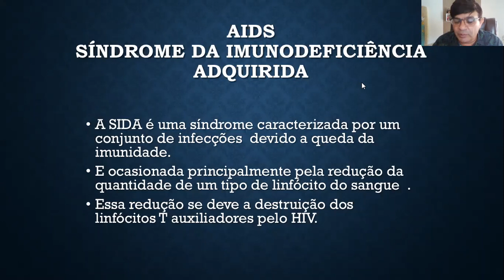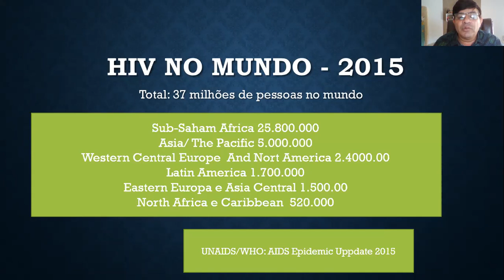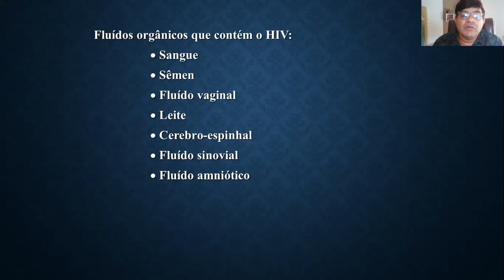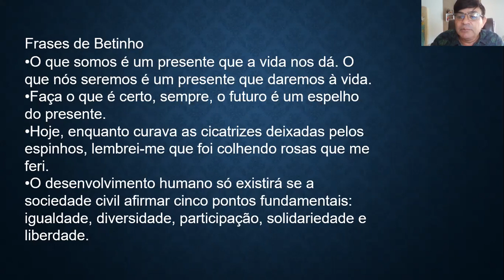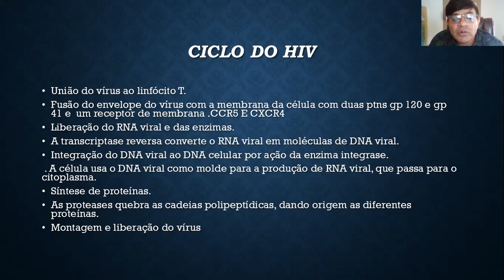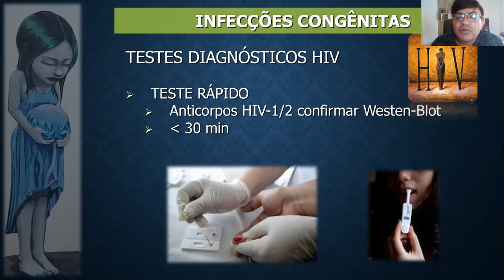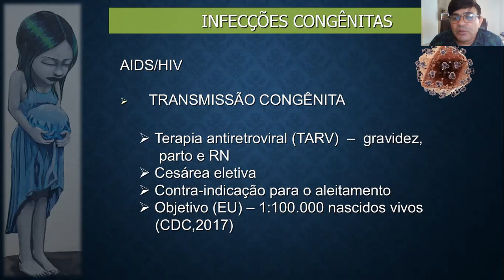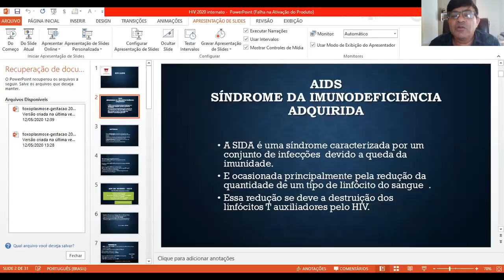zoom 0 HIV BREVE HISTÓRICO E GESTAÇÃO